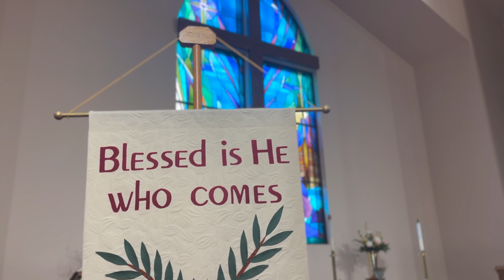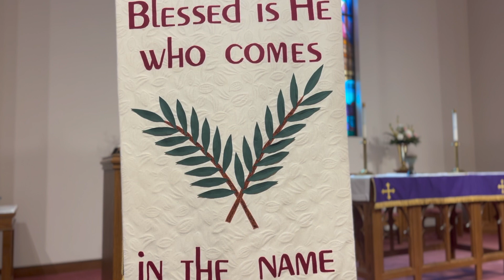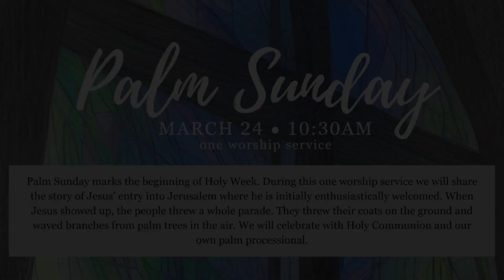Holy Week Series- Palm Sunday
As we approach Palm Sunday and the beginning of Holy Week, we are filled with anticipation and reverence for the sacred journey ahead. It is a time for reflection, prayer, and coming together as a community to commemorate the profound events of our faith. Want to learn more about Palm Sunday? Listen to our Director of Family Ministry, Sharon Sicher, as she shares more!

We warmly invite you to join us for our one Palm Sunday service at 10:30am this Sunday, March 24. We will begin with our traditional palm processional in Fellowship Hall.